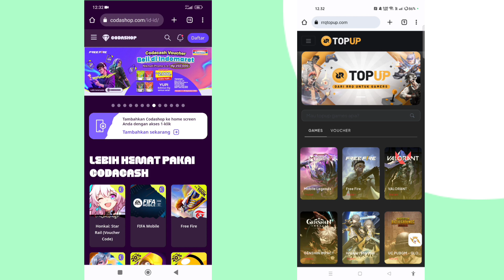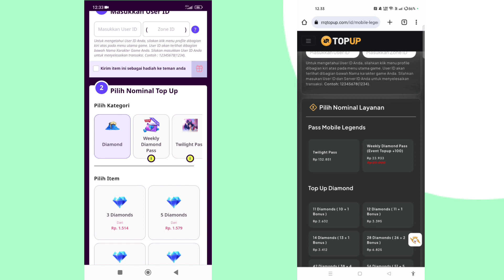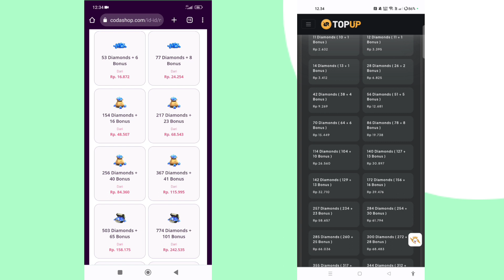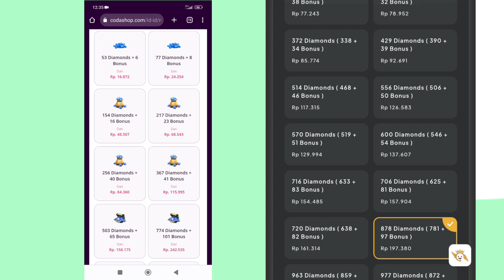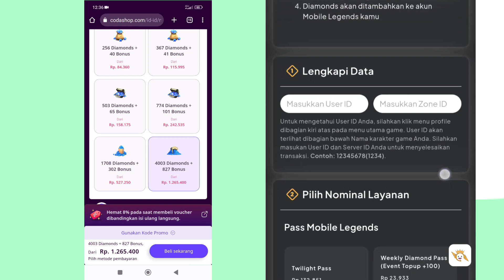RRQ TOPUP vs. CODASHOP | Harga Diamond Jauh Lebih Murah Mana❓